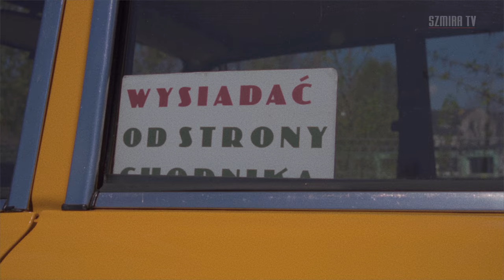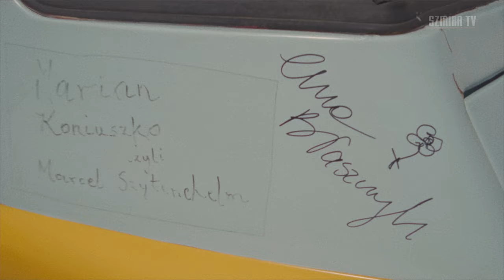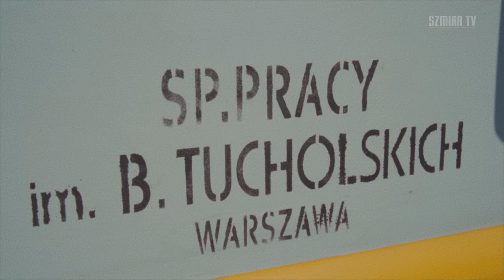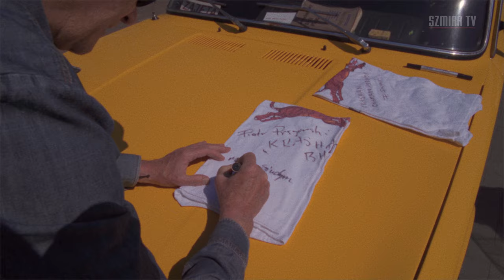"Zmiennicy " w Kutnie. Majówka z Bareją 1 maja 2022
muzyka: Przemysław Gintrowski
słowa: Jacek Janczarski